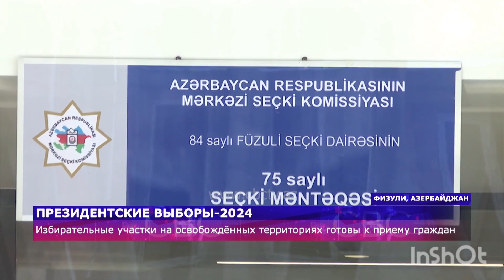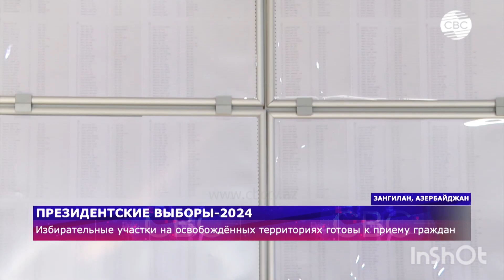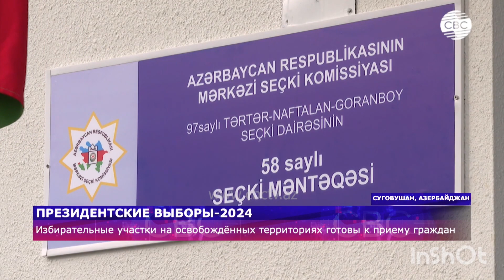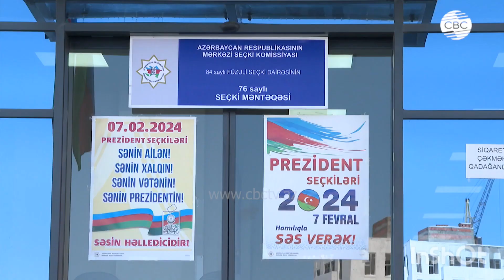Qarabağda Seçkiyə Hazırlıq Başa Çatdı. 2024.